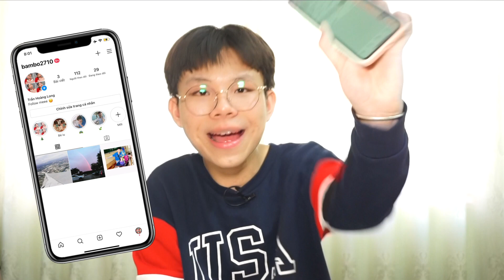[CHIT CHAT WITH ME] BAMBO VÀ NHỮNG CÂU CHUYỆN XUI XẺO 🥲